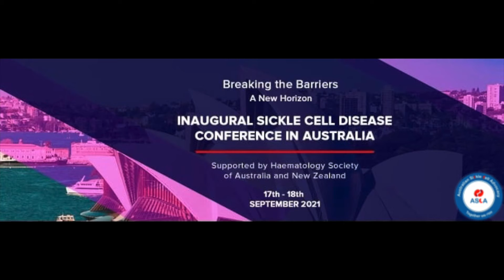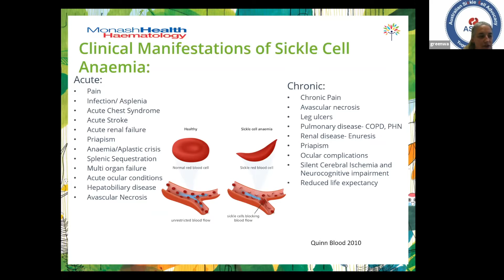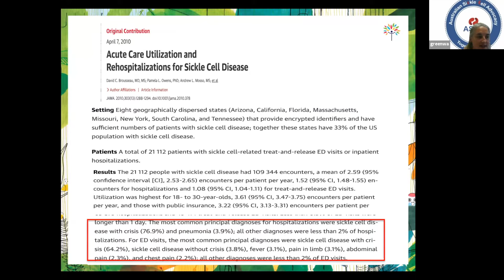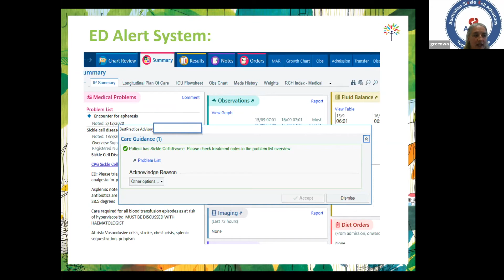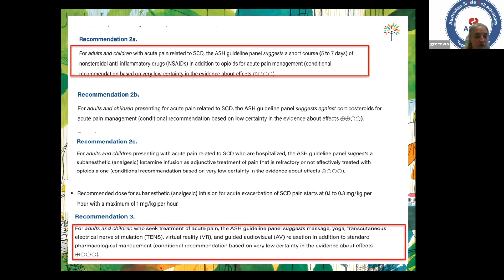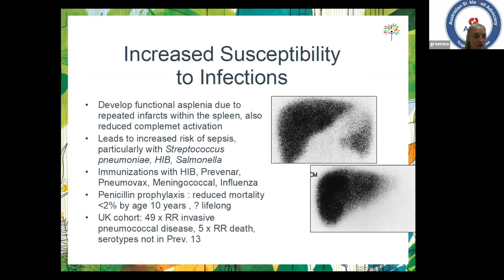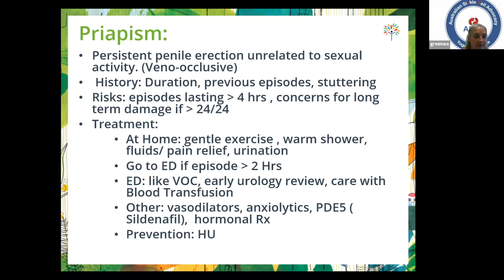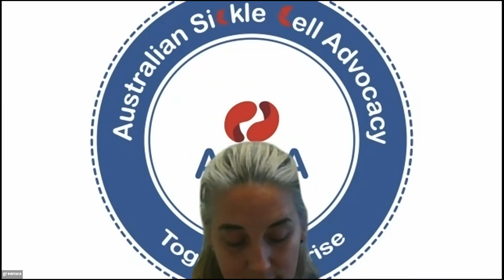Emergency Departments Approaches to Care for Children with Sickle Cell Disease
Australian Sickle Cell Conference 17th and 18th September 2021.

Keynote speaker Dr Anthea Greenway of Royal Children's Hospital and Monash Medical Centre talking about different emergency department approaches to care for children with Sickle Cell Disease.

See the presentation here: AUBreakingThe Barriers